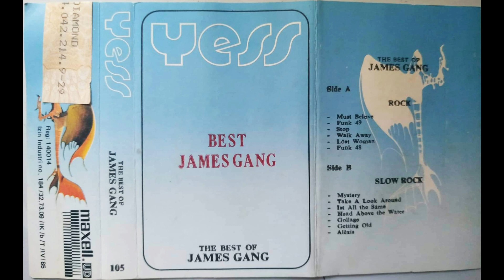THE BEST OF JAMES GANG YESS 105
S̲i̲d̲e̲ ̲A̲.̲
00:00 1̲.̲ ̲M̲u̲s̲t̲ ̲B̲e̲ ̲L̲o̲v̲e̲
03:48 2̲.̲ ̲F̲u̲n̲k̲ ̲4̲9̲
07:38 3̲.̲ ̲S̲t̲o̲p̲
19:40 4̲.̲ ̲W̲a̲l̲k̲ ̲A̲w̲a̲y̲y̲
23:11 5̲.̲ ̲L̲o̲s̲t̲ ̲W̲o̲m̲a̲n̲
32:15 6̲.̲ ̲F̲u̲n̲k̲ ̲4̲8̲
̲S̲i̲d̲e̲ ̲B̲.̲
36:41 1̲.̲ ̲M̲y̲s̲t̲e̲r̲y̲
42:43 2̲.̲ ̲T̲a̲k̲e̲ ̲A̲ ̲L̲o̲o̲k̲ ̲A̲r̲o̲u̲n̲d̲
49:01 3̲.̲ ̲I̲s̲t̲ ̲A̲l̲l̲ ̲T̲h̲e̲ ̲S̲a̲m̲e̲
53:12 4̲.̲ ̲H̲e̲a̲d̲ ̲A̲b̲o̲v̲e̲ ̲t̲h̲e̲ ̲W̲a̲t̲e̲r̲
57:29 5̲.̲ ̲C̲o̲l̲l̲a̲g̲e̲
01:01:30 6̲.̲ ̲G̲e̲t̲t̲i̲n̲g̲ ̲O̲l̲d̲
01:05:07 7̲.̲ ̲A̲l̲e̲x̲i̲s̲